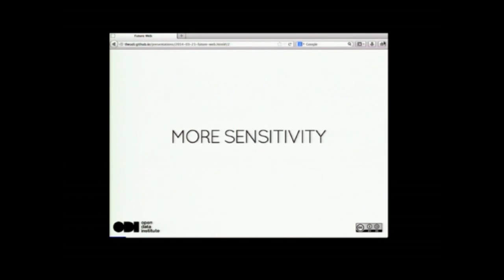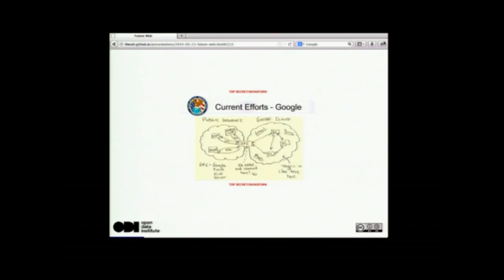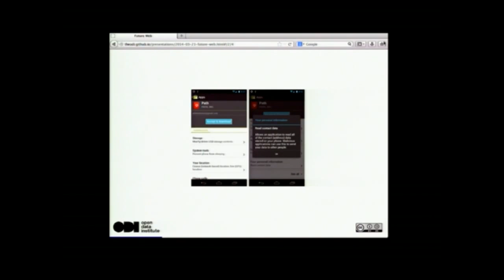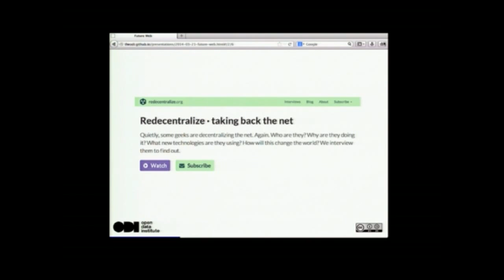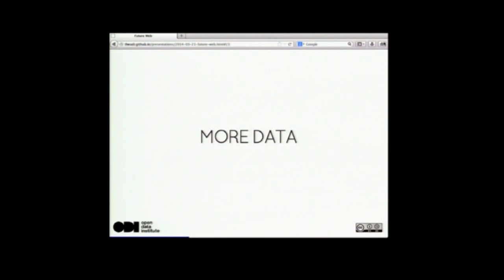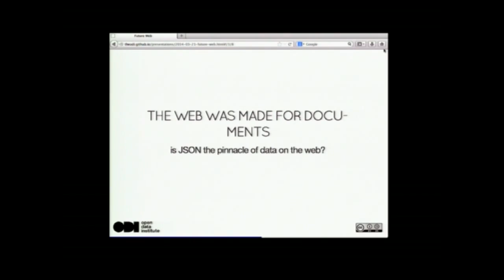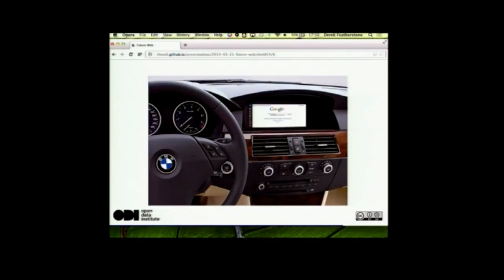EdgeConf 3: Future Web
"Responsive" currently seems to mostly mean that your website adapts to a changing viewport width. But there are so many other factors to which web interfaces can respond - time of day, geolocation, battery level, connection speed, viewport height, distance from user to screen, existence and type of pointing device, existence and type of text entry device, pixel density and colour depth of the screen. The list is virtually endless. There's a compromise to be made, between ease of measurement, cost and impact of being responsive. What are the right factors to invest in for the next few years?